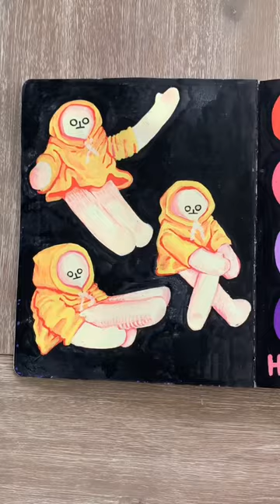The Birth of an Artist!